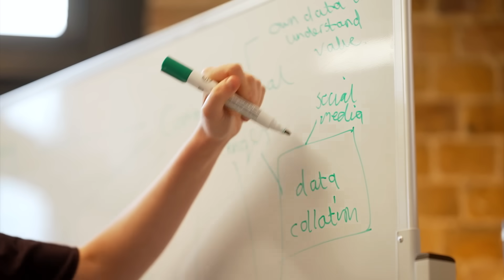SymphonyAI: predictive and generative AI overview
SymphonyAI CTO Raj Shukla talks about combining predictive and generative AI for maximum ROI - at enterprise scale.

SymphonyAI applications don’t simply explain what happened—they provide the tools to help you understand why and predict what will happen next. The combination of predictive and generative AI offers recommendations and empowers users to ask, “what if?” so you can dynamically respond to changing conditions and optimize operations.